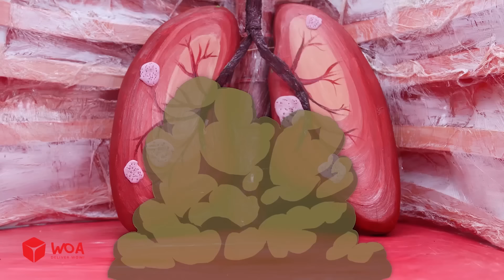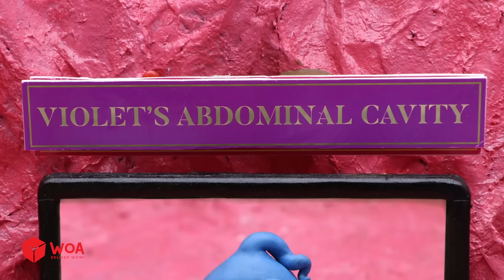Red Cures Blue and the Ending ! Cartoon Animation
BREWING BABY CUTE PREGNANT!? - Who is Catnap's Wife? - SMILING CRITTERS & Poppy Playtime 3 Animation

All episodes are made under the use of stop motion animation technique and owned by SCONNECT.